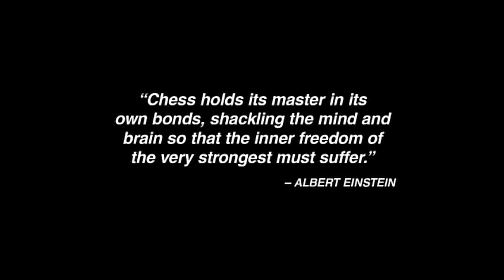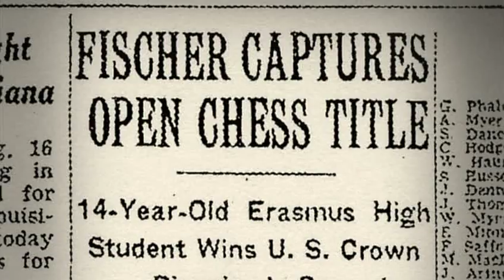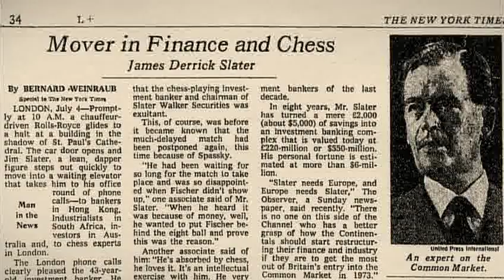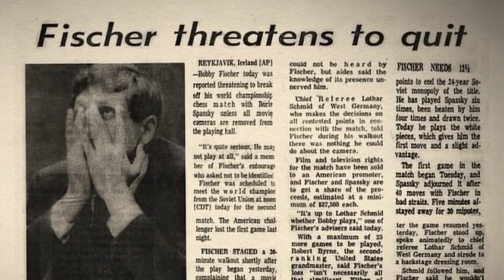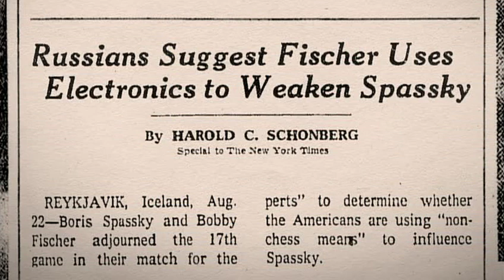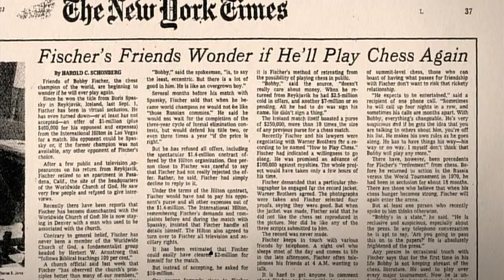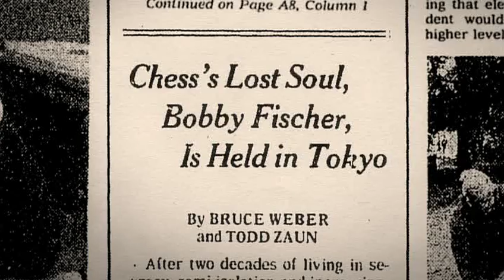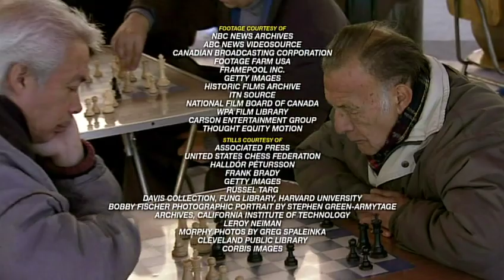Bobby Fischer Against The World | The Chess grandmaster | Infinite Discovery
Bobby Fischer Against the World is a documentary feature film that explores the life of chess Grandmaster and 11th World Champion Bobby Fischer. It incorporates interviews with chess players Anthony Saidy, Larry Evans, Sam Sloan, Susan Polgar, Garry Kasparov, Asa Hoffmann, Friðrik Ólafsson, Lothar Schmid, and others. It includes rare archive footage from the World Chess Championship 1972.

Liz Garbus began her work on the film after Fischer's death in 2008 at the age of 64. She said of Fischer: "It's hard to imagine that in 1972, all eyes were on a chess match, but it does, in fact, seem to be the case. Bobby Fischer was this self-taught Brooklyn boy who took the New York chess scene and then the national chess scene by storm. And the Russians had been dominating the sport for decades. ... So for an American to have a real chance at beating that [Soviet] machine, this was big stuff. ... The symbolism of the match was enormous.